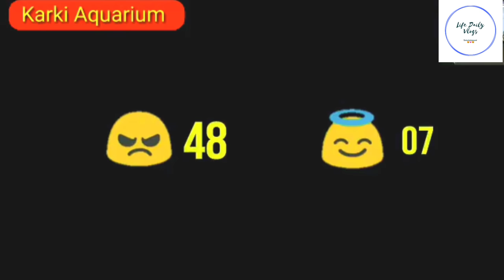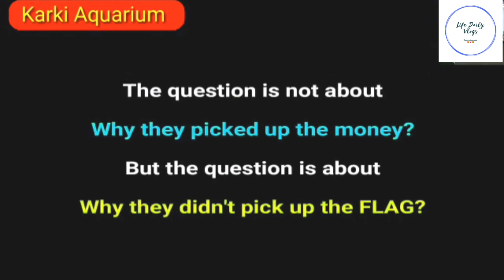Nepali Flag vs Money / social Experiment/Shocking Truth/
Life Daily Vlogs has all Authorization and Documents to upload this video. Unauthorized sharing of this video to other YouTube channel is strictly prohibited. Embedding to a website is allowed.